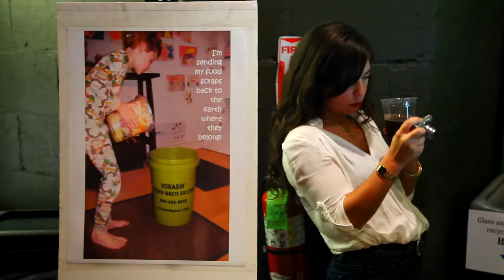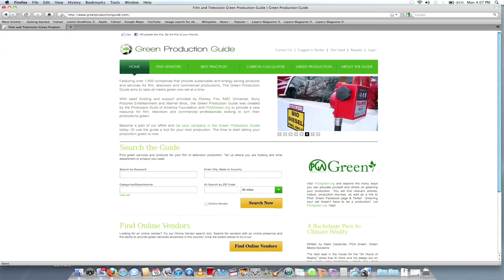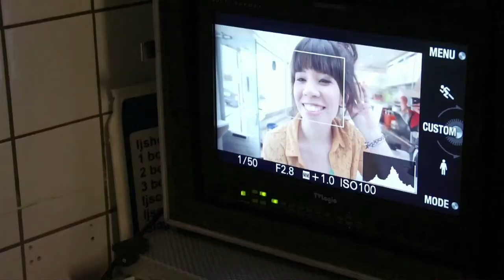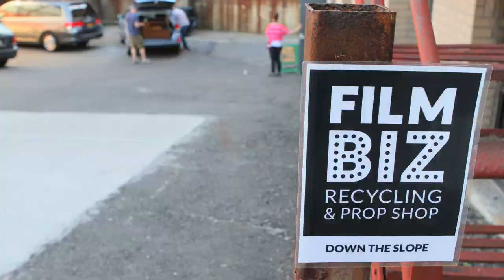The 2013 Film Biz Recycling Eco Expo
The Sustainable Production Movement is inspiring established businesses and entrepreneurs with new offerings to make responsible production easier and less expensive. This video covers the stories, pitches and inspiration of these ahead-of-the-curve organizations who attended the 20013 Eco Expo.

Shot by: Mark Bracamonte & Brendan Swift
Edited by Mark Bracamonte